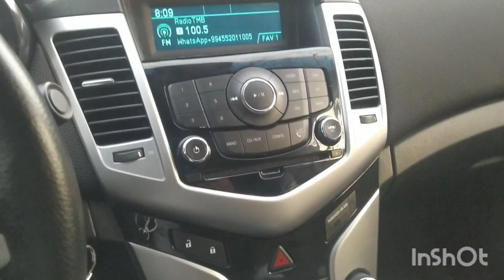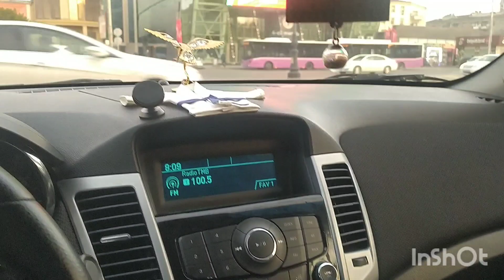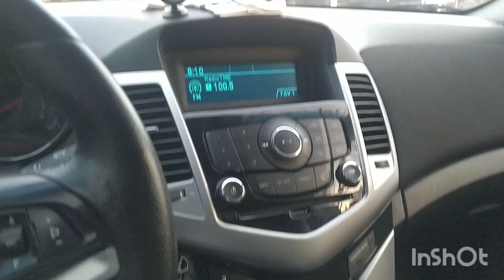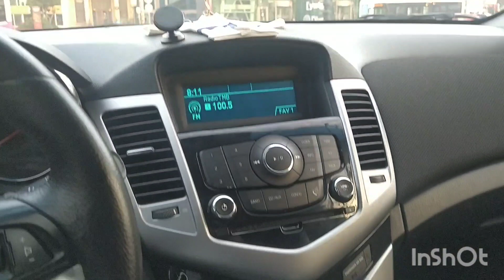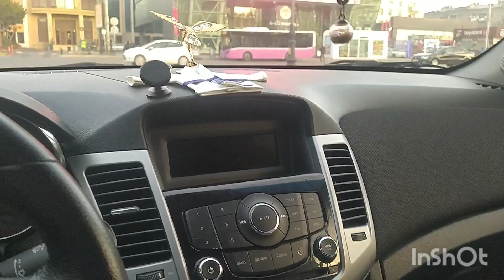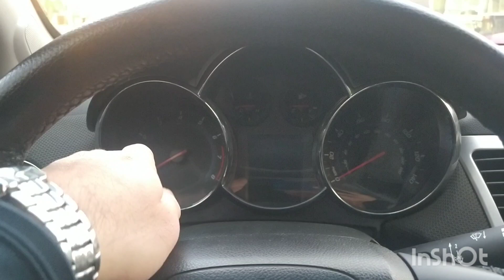Vaxtinda xarab olmalidir / avtoneytral nedir? | avtoblog | avtomat suret qutusu | avtomat karobka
Vaxti catanda xarab olmalidir / avtoneytral nedir? | avtoblog | avtomat suret qutusu
Avtoneytral
Avtomat karobka masin surmek
Avtoblog
chevrolet cruze
Avtomat suret qutusu
avtomat suret qutusunun rejimleri
avtomat suret qutusunun herfleri
avtomat suret qutusunda herfler